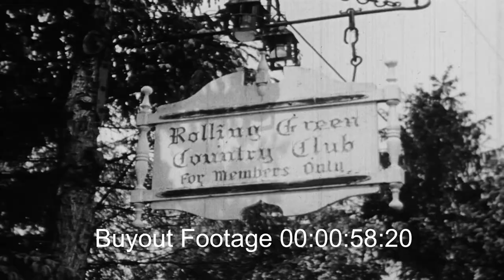HD Stock Footage - Retro Sports Vol. 2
AD CUTS: Ad Agency Ready HD Stock Footage
True HD direct film transfer montage of stock footage video clips grouped together into theme-based compilations. This is a fantastic source for hard to find metaphors and concepts ready to make an impact on your project, not your budget.

Golfers teeing off and putting in a Professional Golf Tournament, golfers wearing knickers, spectators, gallery. Trick shots with a golf club. Golf exhibition of trick golf shots without looking at golf ball, using three clubs to hit three golf balls in a single swing, hitting golf balls from peoples bodies. Rolling Green Country for Members Only sign. Golf ball on grass. Woman golfer hits long drive as a man and caddie watch. Man stares in disbelief, rubs eyes, and takes another look as uncertainty clouds face.
Women's competitive diving from high platform, twists, turns, and sumersault dives. Concentration on close-up of face of diver. Gallery clapping. Scuba divers with scuba gear. Competitive rowing or sculling boats in race. Coxswain in rear of rowing boat or shell. 1930's, 1940's, 1950's